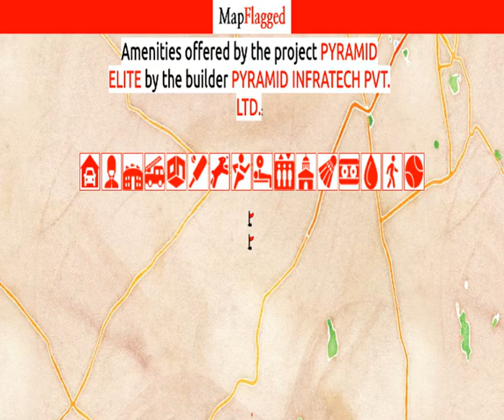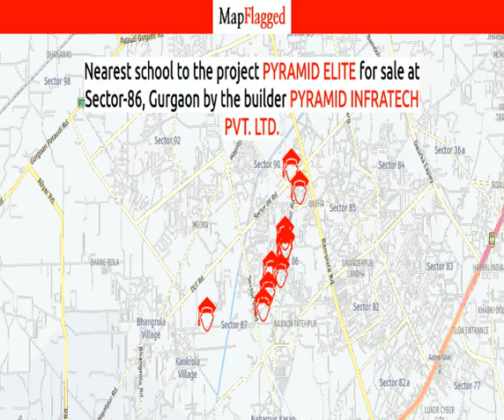Gurgaon | Pyramid Elite by Pyramid Infratech at Sector-86 | MapFlagged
Following is the detail of Pyramid Elite, a project by Pyramid Infratech Pvt. Ltd.:

Pyramid Elite - an exclusive gated, secure, perfectly planned Residential development in Gurgaon where all the inhabitants needs are within easy walking distance. It comprises of 7 of ultra-luxurious Apartments with the finest textures and finishes. Splendid outdoor and indoor spaces, parks, sports facilities and super-marts all a short walk away complete the best living experience at Pyramid Elite. These marvelous Apartments are located at Sector 86. It is scattered over an area of 5.61 Acres with 810 number of units .
The Pyramid Elite is currently ongoing. The Pyramid Elite is meticulously designed and exclusively planned with world class amenities and top line specifications such as 24Hrs Water Supply, 24Hrs Backup Electricity, Badminton Court, CCTV Cameras, Club House, Community Hall, Covered Car Parking, Creche, Fire Safety, Gym, Jogging Track, Lift, Play Area, Seating Area, Security Personnel, Senior Citizen Park, Squash Court and Tennis Court. There are total 810 units in Pyramid Elite.
The Pyramid Elite is currently ongoing. The Pyramid Elite is meticulously designed and exclusively planned with world class amenities and top line specifications such as 24Hrs Water Supply, 24Hrs Backup Electricity, Badminton Court, CCTV Cameras, Club House, Community Hall, Covered Car Parking, Creche, Fire Safety, Gym, Jogging Track, Lift, Play Area, Seating ArPyramid Elite : Sector-86, Gurgaon, India with the price structure:
2 BHK at 23.38L-24.20L having area 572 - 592 sq.ft